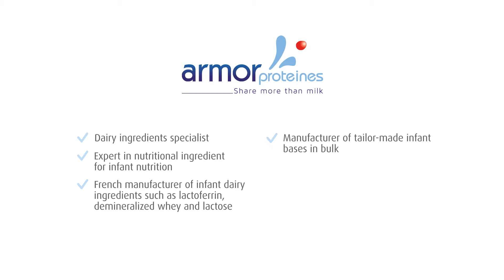CORMAN - Concept lait infantile